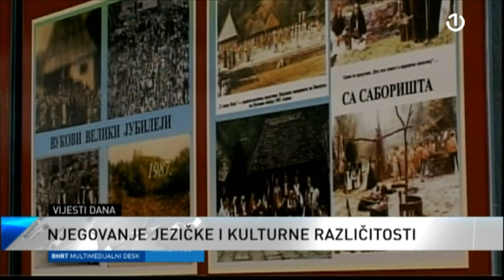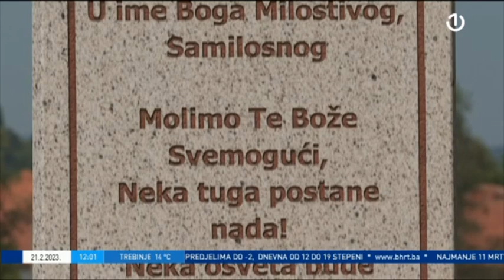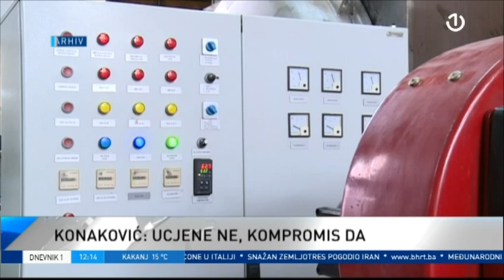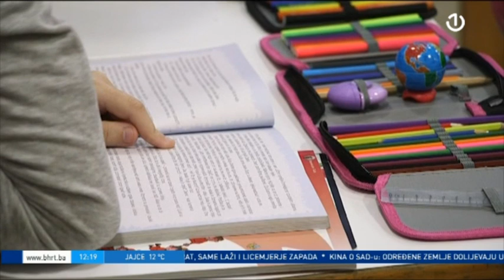Dnevnik 1 - 21.02.2023.